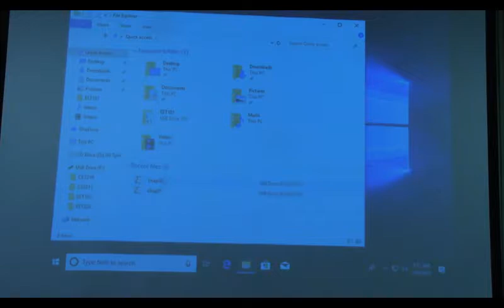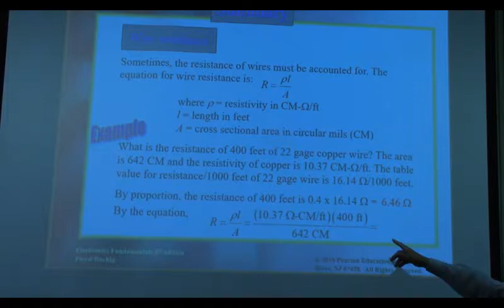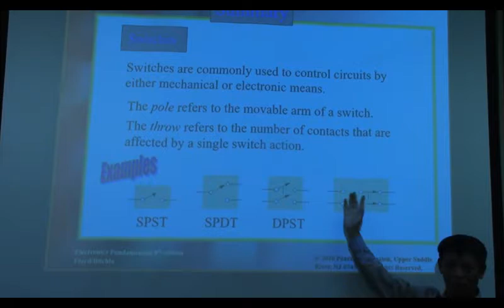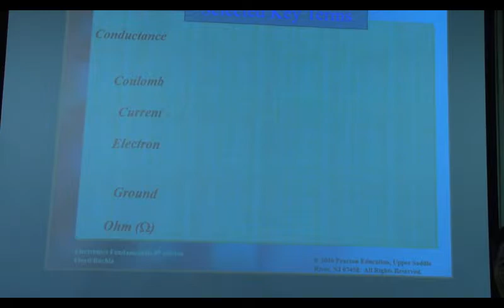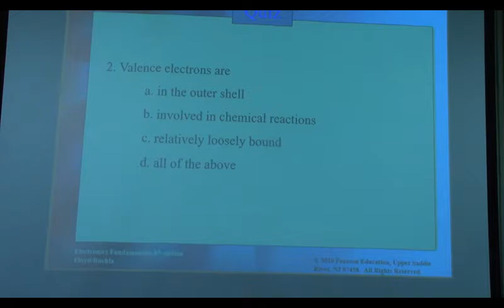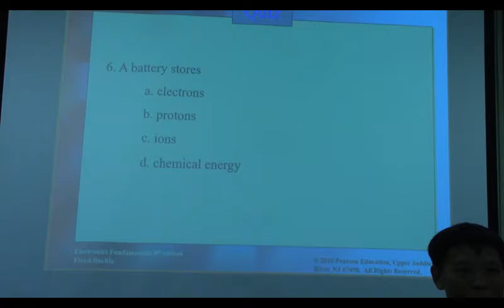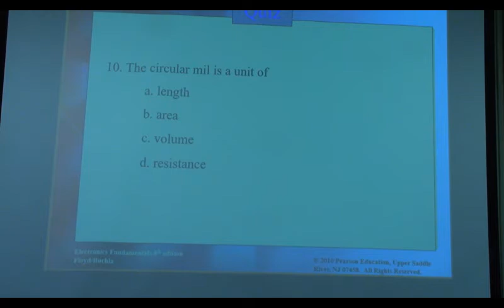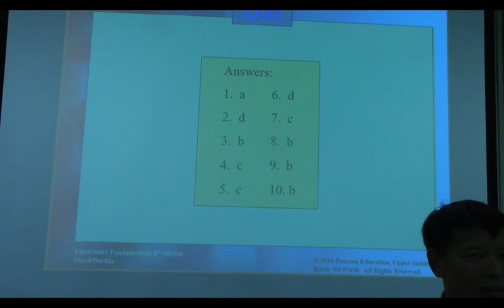USM ECET101 Unit 03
Voltage, Current, and Resistance